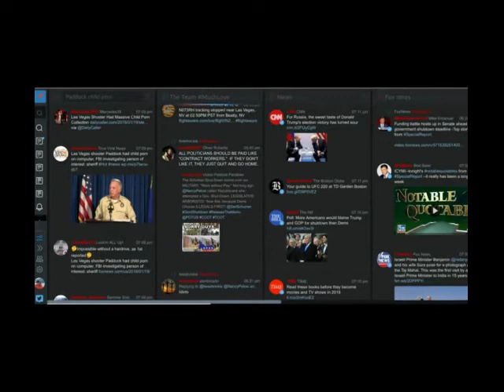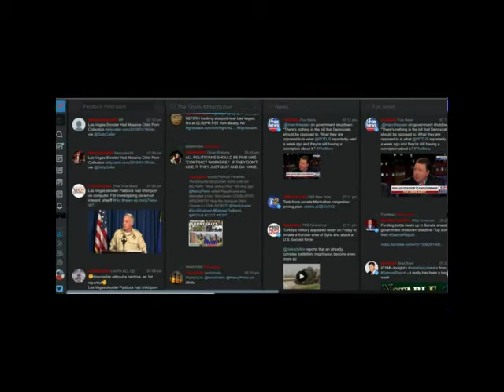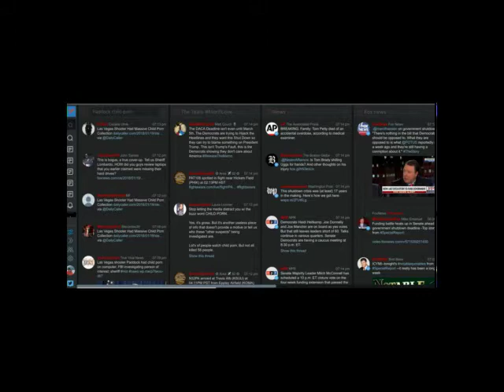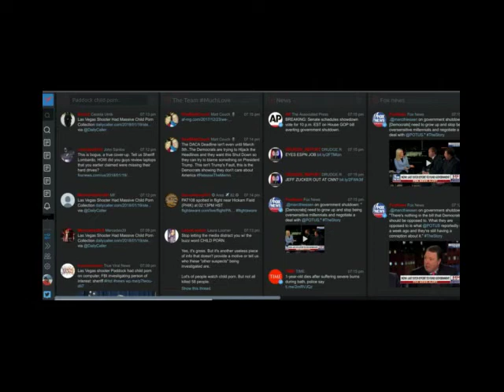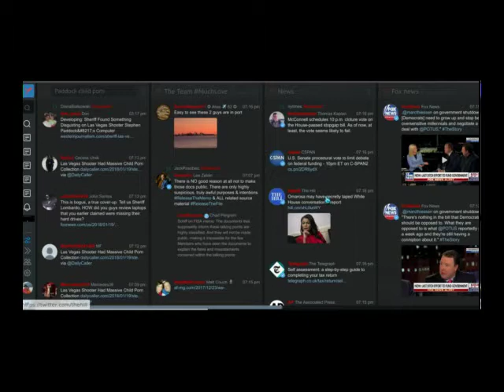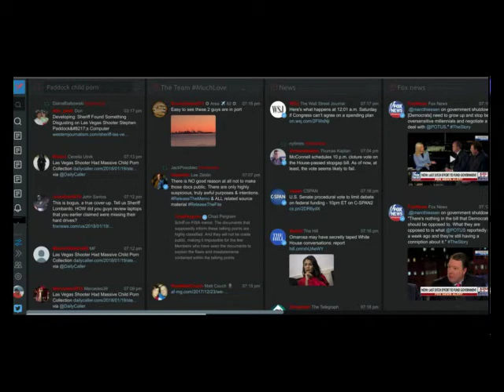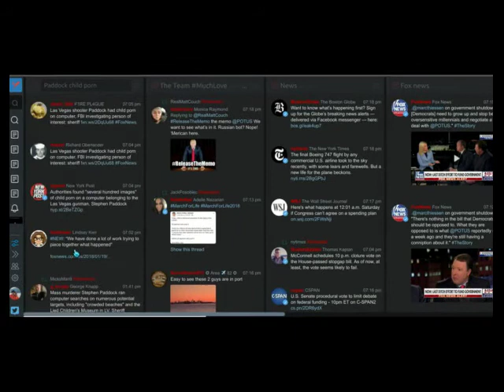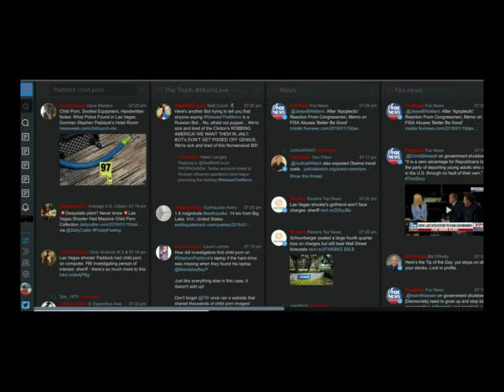Paddock The Pedo The LVMPD Las Vegas Cover Up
The video and link I told you about in this video;
Afgan Muslim Men prefer Boys Pedophiles? Is Bachas in Koran?

Las Vegas shooter Paddock had child porn on computer, FBI investigating person of interest: sheriff

Sinners prayer

Pray this with honesty, and sincerity while believing every word you pray is true, and having repentance in your heart, and the intention of seeking baptism you shall be saved.

Remember the final say is up to God the father!

Heavenly Father, my precious Lord and savior Jesus Christ, I believe you came and walked among men, I believe you were crucified and died for me and my sins.

I believe your resurrection on the third day and that you rose into the clouds and returned to heaven to prepare a place for me and all that believe on you, so that we may someday join you, to live eternally under your Gracious and loving rule.

Father please forgive me of my sins, cleanse my heart, white as snow. Come into my heart; make me born again in the Light of your loving Grace, a new creature in Christ, in your precious Name I ask this...amen.